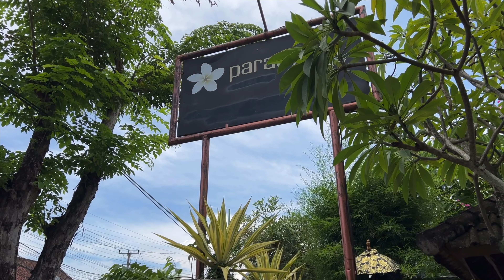Bali's Lovely Pair: Elegant Galungan Celebration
Travel like Moon🌙.  Hello, I am Moon Suk, you will ❤️love Unique, way of life of Moon Suk. Laugh with me, travel with me, eat and cook with me Auf dem Weg Moon Suk and experience a colorful life. Travel like Moon, Moon Suk, eat with pleasure, live with pleasure, move until you fall over. Life flows! On the way Moon Suk.
Please click to learn more about me

German-Korean artist, actress, soprano, and poet Moon Suk Moon is based in Berlin and performs all over the world. 🤩 There are so many exciting ways to be free, colorful, and uniquely joyful. Get wild with me. 🤗 Don't want to go in one direction? Then you're in the right place with me, Moon Suk. Moon Suk doesn't want to be tied to one place or person. That's why she accepts invitations from art foundations to continue her artistic work, stays in hotels that she transforms into temples of culture with her presence, and follows invitations from international friends and colleagues around the world.

A German-Korean artist, actress, soprano, and poet, Moon Suk lives in Berlin and performs internationally.
안녕하세요, 문숙 입니다 ❤️love 문숙 의 유니크한 라이프스타일. 나와 함께 웃고, 나와 함께 여행하고, 나와 함께 먹고, 요리하며 다채로운 삶을 경험하는 아우프뎀웨그(On the way - Moon Suk) 문숙 입니다. 저에 대해 자세히 알아보려면 클릭하세요.
독일계 한국인 예술가이자 배우, 소프라노, 시인인 문숙은 베를린에 거주하며 전 세계를 무대로 활동하고 있습니다. 🤩 자유롭고 다채로우며 독특하게 즐거울 수 있는 흥미로운 방법이 많이 있습니다. 저와 함께 거칠게 즐겨보세요. 🤗 한 방향으로만 가고 싶지 않으세요? 그렇다면 저 문숙 과 함께라면 잘 찾아오셨습니다. 문숙은 한 장소나 사람에 얽매이고 싶지 않아요. 그래서 그녀는 예술 재단의 초대를 받아 예술 작업을 계속하고, 자신의 존재로 문화의 사원으로 변모시키는 호텔에 머물고, 전 세계의 국제적인 친구와 동료들의 초대를 따릅니다.  문숙의 노래도 듣고 싶으신가요? 추천곡은 다음과 같습니다